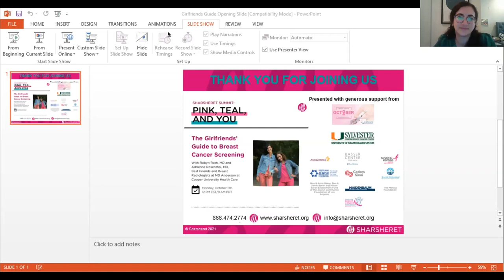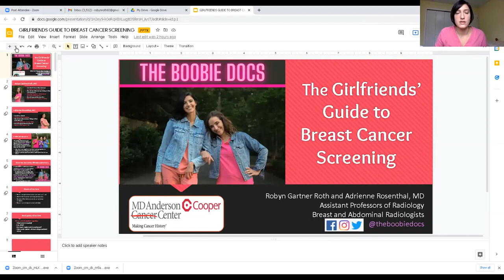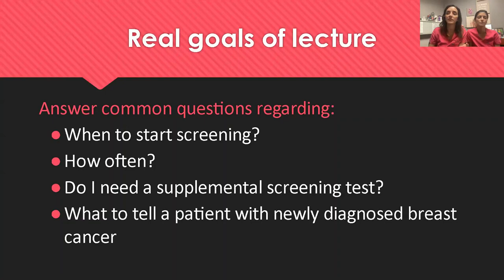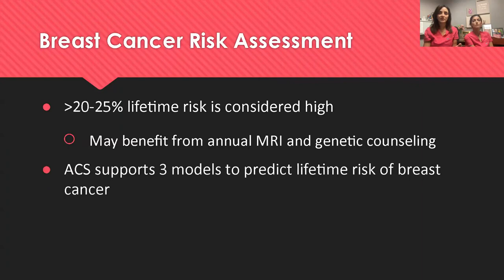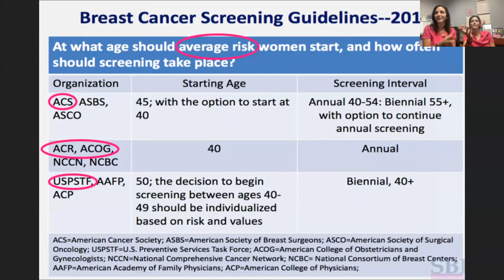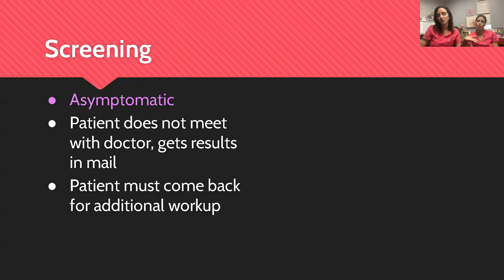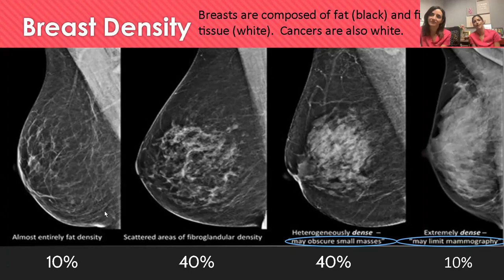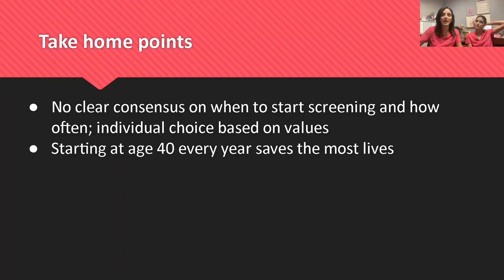The Girlfriends’ Guide to Breast Cancer Screening